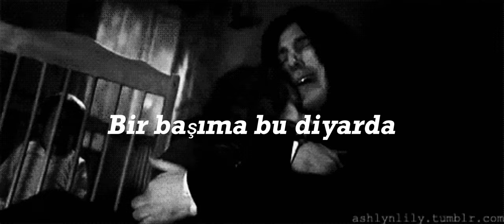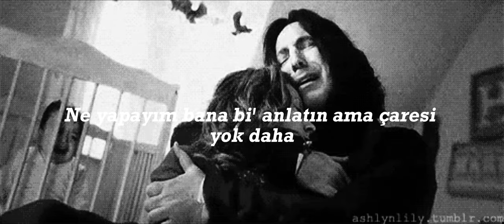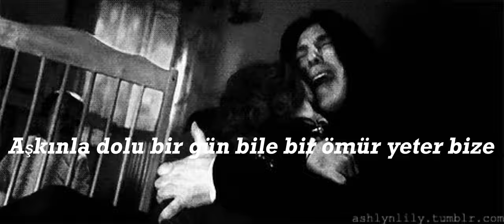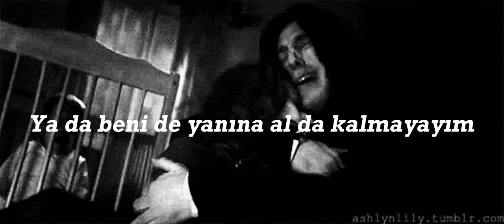Dolu Kadehi Ters Tut ve Sedef Sebüktekin - Gitme Sözleri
Şarkı Sözleri
Gitme, kal
Gitme, kal
Ya da beni de yanına al da kalmayayım
Bir başıma bu diyarda
Sensiz olamam, yapamam
Beni de al yanına
Kokun artık yok buralarda
Duyabilmemin bi' yolu var da
Korkuyorum çok, yitiriyorum aklımı
Derdim çok büyük, anla
Kalbim her teklediği anda heyecan basıyor umudunla
Gelemiyorum sana
Ne yapayım bana bi' anlatın ama çaresi yok daha
Yanıyor, yanıyor, yanıyor içerde
Kanıyor, kanıyor, kanıyor sensiz
Kanıyor, kanıyor, kanıyor kalbim
Gitme, kal
Gitme, kal
Sensiz olamam, yapamam
Senin kollarında başlayan sabahlara, biten gecelere doyamadım hâlâ
Huzur bulduğunda kıskanırmış işte hayat
Garip ama sen n'olur üzülme artık
Değilsin yalnız
Bu bir veda değil
Mutluyum, inan
Anladım, bi' şanstı bu
Aşkınla dolu bir gün bile bir ömür yeter bize
Gitme, kal
Gitme, kal

Herhangi bir telif problemi halinde lütfen ihtar atmadan önce benimle iletişime geçin